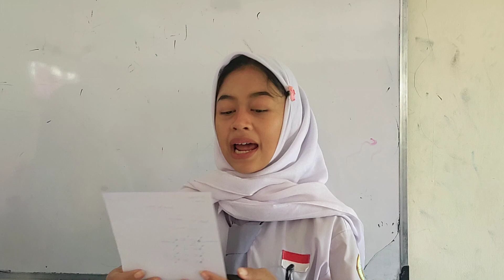Pembelajaran dan Game Pasangan Basa Nitrogen Kelas 12 MIPA 8